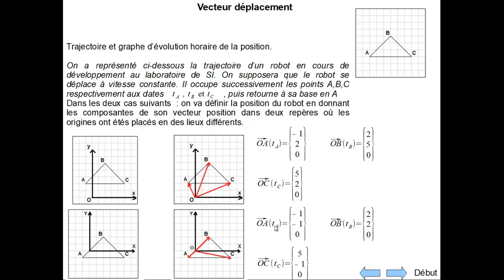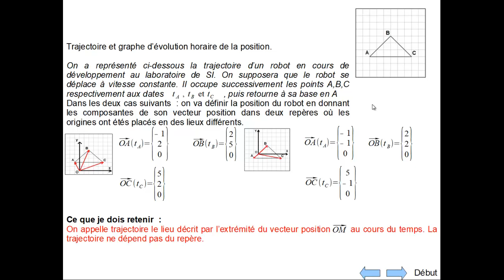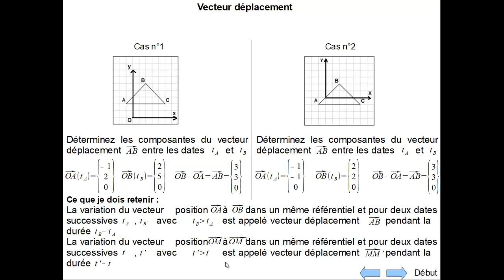Vecteur déplacement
Explication : Comment déterminer le vecteur déplacement.